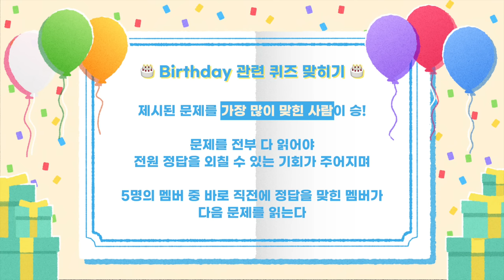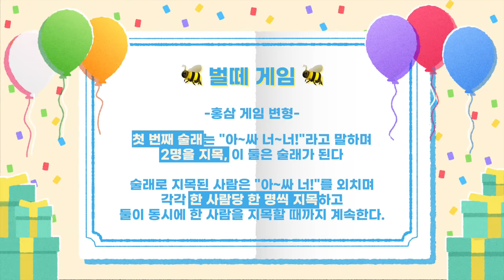리브야‼️ 생일 축하해 🎂ㅣ Welcome to ReVe’s Birthday Party🎉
Red Velvet's mini album "'The ReVe Festival 2022 - Birthday'" is out!